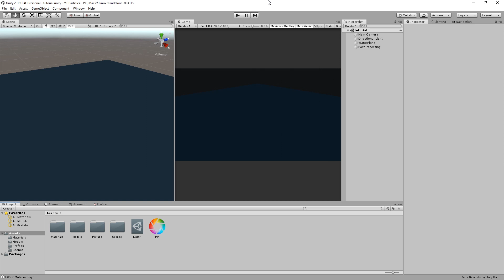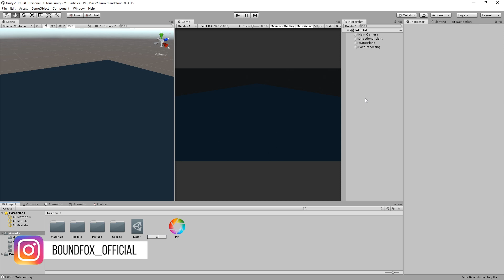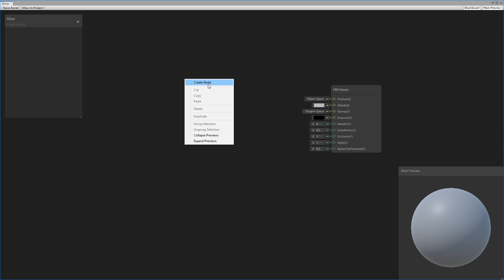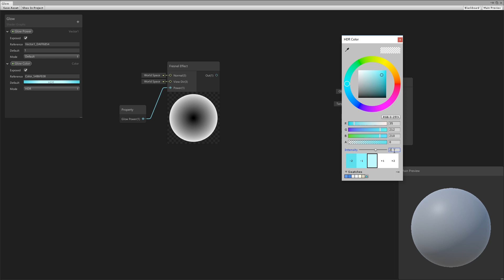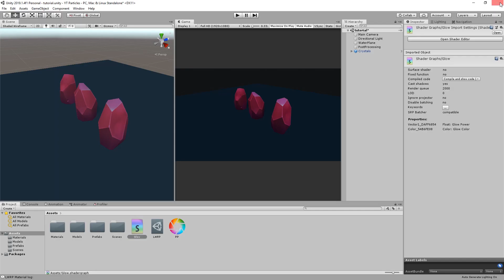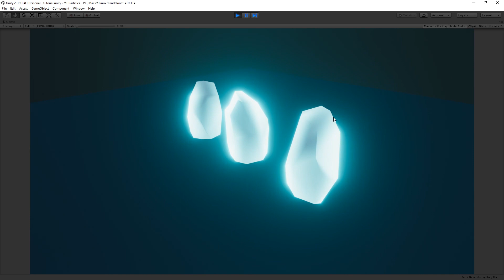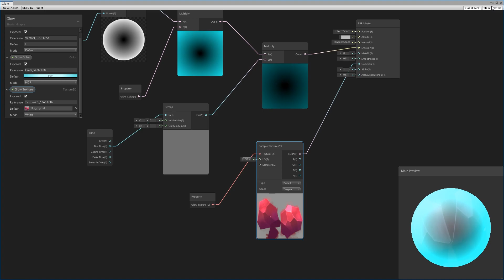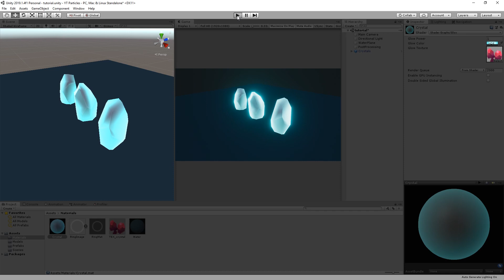Glow Shader | Unity Shader Graph Tutorial Deutsch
In diesem Unity Tutorial möchte ich etwas auf den Unity Shader Graph eingehen und wir erstellen gemeinsam unseren ersten kleinen Shader, einen Glow Shader Effekt. Viel Spaß mit dem Video.

Falls ein Kauf über diese Links getätigt wird erhalten wir eine kleine Provision von Amazon ohne das weitere Kosten für dich entstehen.

Falls du  Videowünsche hast, hau sie in die Kommentare! 👇🏻